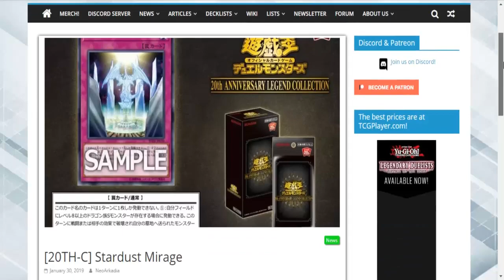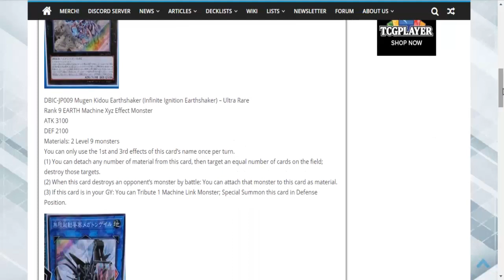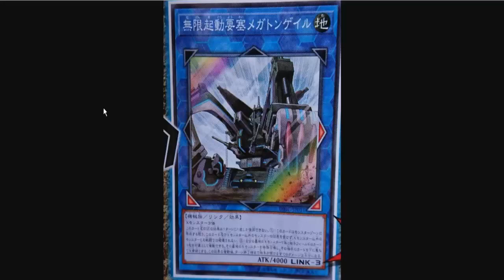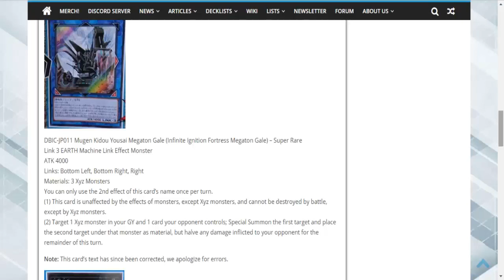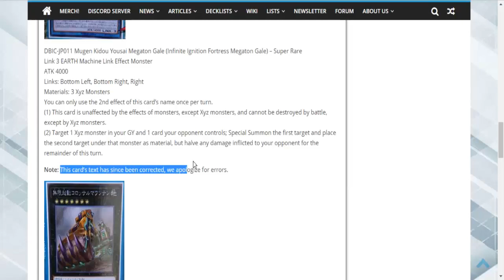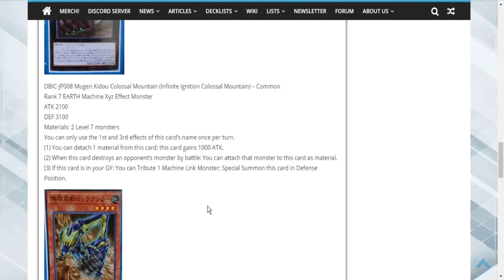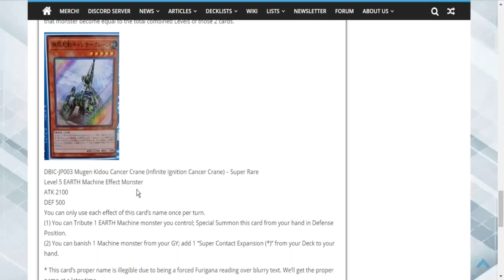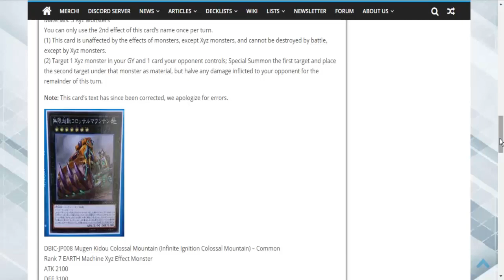MÁS INFINITE IGNITIONS | Yu-Gi-Oh! Jack Knights Inc.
Ha salido una nueva carta trampa para Yusei y, además, nuevos monstruos para el arquetipo Infinite Ignitions. Veamos qué tal son.